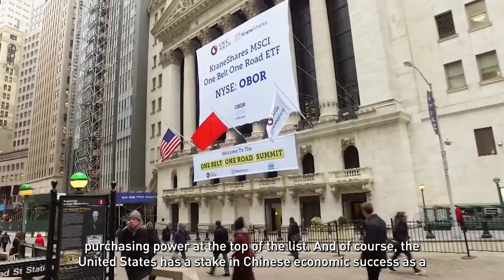KraneShares Returns to China, Visiting Old Friends & Launching New Green Initiatives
In this week's video, Xiabing Su joins KraneShares' founder and CEO Jonathan Krane, the former US ambassador to China Terry Branstad, and the former US ambassador to Singapore, and KraneShares' general counsel David Adelman on their first trip to China in three years.